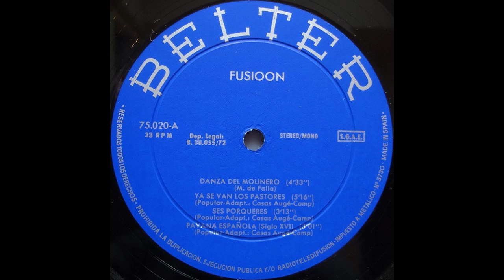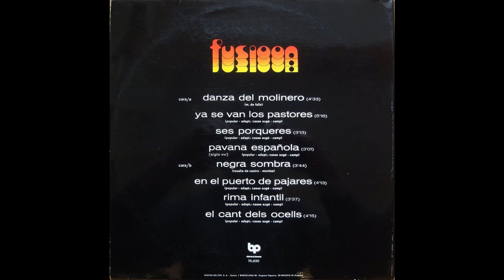Fusioon ‎– Fusioon (1972)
• Sello: BP ‎– 75.020
• Formato: Vinyl, LP, Album
• País: España
• Fecha: 1972
• Género: Jazz, Rock
• Estilo: Prog Rock

• Pistas:

A1 Danza Del Molinero
A2 Ya Se Van Los Pastores
A3 Ses Porqueres
A4 Pavana Española
B1 Negra Sombra
B2 En El Puerto De Pajares
B3 Rima Infantil
B4 El Cant Dels Ocells

A Fusioon los encuadraron en el catálogo Belter Progresivo con el que el sello catalán, experto en copla y pachanga, quería abrirse a lo más novedoso de la producción musical de aquellos primeros 70.

Los materiales de partida del disco son absolutamente tradicionales. Temas populares folclóricos tan reconocibles como “Ya se van los pastores” o “En el puerto de Pajares”. Ese solemne himno catalán que hemos escuchado en tantos eventos: “El cant dels ocells” o dos referencias al nacionalismo musical español de finales del XIX con “Danza del molinero”, de Manuel de Falla o “Negra sombra”, musicada por el maestro Montes sobre un muy famoso poema de Rosalía de Castro. A partir de esos materiales el cuarteto construye un discurso en el que incrustan numerosas referencias rock, especialmente a cargo de la guitarra de Martí y la sección rítmica, que ponen el contrapeso a la carga clásica del piano de Manel. A destacar también la participación de la flauta y el saxo en breves intervenciones que salpican la mayor parte de los temas.

Al tomar como punto de partida melodías conocidas por todas se hace más sencillo seguir los desarrollos de cada pista, que generalmente toman la forma clásica de temas con variaciones en la que la melodía es expuesta al principio de la obra sobre un acompañamiento oscuro encomendado al bajo y la percusión, para ir desarrollándose en nuevas intervenciones solistas cada vez más alejadas de la melodía principal. En estas variaciones tienen cabida el jazz y el rock. Cambios de ambiente y ritmo que pillan desprevenido al oyente contribuyen a crear la tensión necesaria.

Desde luego, en 1972, nadie en España hacía experimentos sonoros como éstos y, en el peor de los casos, hay que reconocer a Fusioon el haberse atrevido a adentrarse en terrenos alejados de la música al uso. Una valentía que fue bastante bien acogida por un público minoritario, pero muy al tanto de los derroteros que tomaba el rock progresivo fuera de nuestras cerradas fronteras geográficas y mentales.